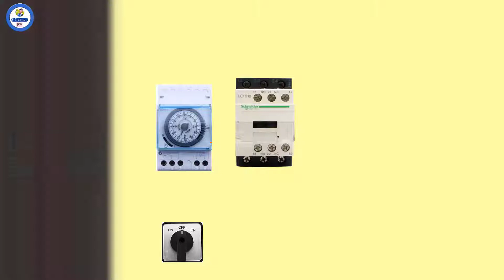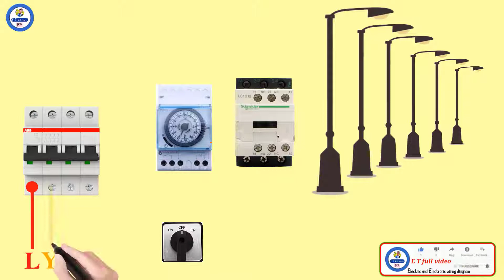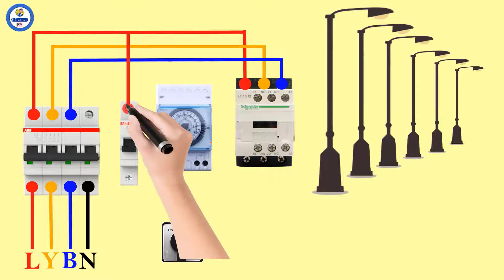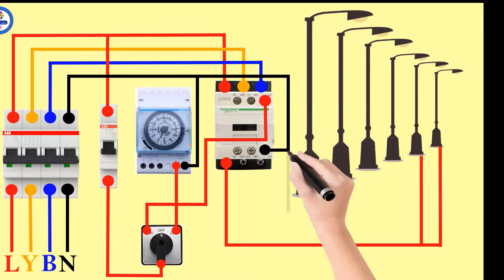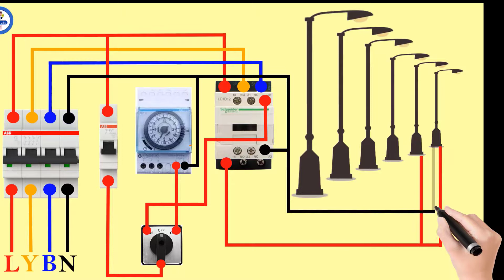Street light auto and manual connection wiring diagram. || E T full video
Street light auto and manual connection. street light wiring .this diagram has Been used a circuit breaker a analog timer a selector switch a magnetic contactor  6 street lights.

E T full video

My previous five video